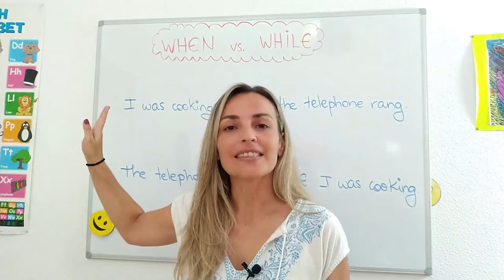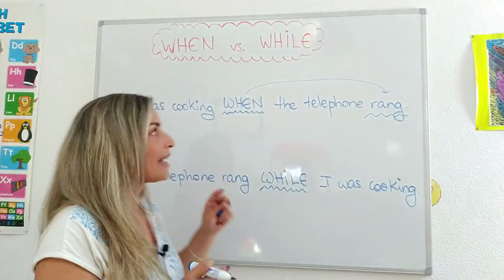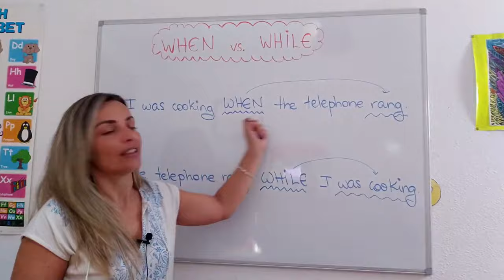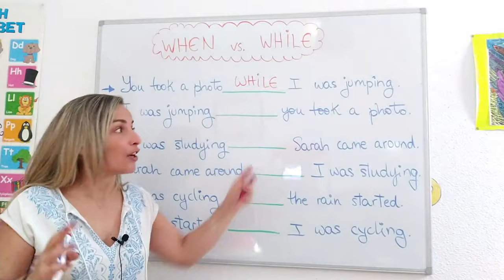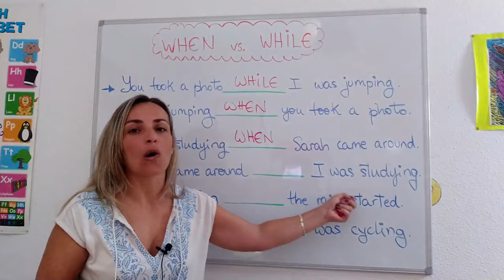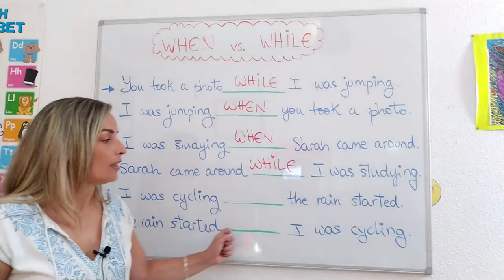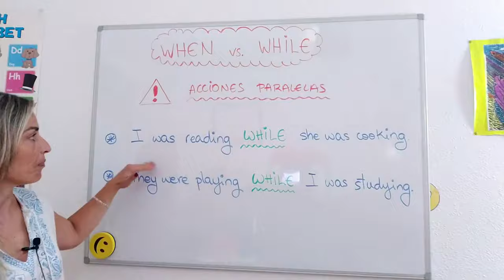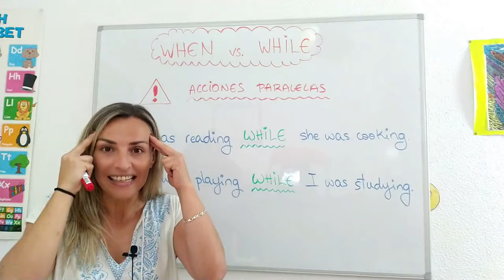LESSON#26 - PAST SIMPLE and PAST CONTINUOUS ➽ cómo usar el WHEN y el WHILE con 👉EJERCICIOS👈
🔵 Aprende de forma FÁCIL y RÁPIDA cuándo usar el PAST SIMPLE y el PAST CONTINUOUS con el WHEN y el WHILE👌.

Ánimo!! 💪